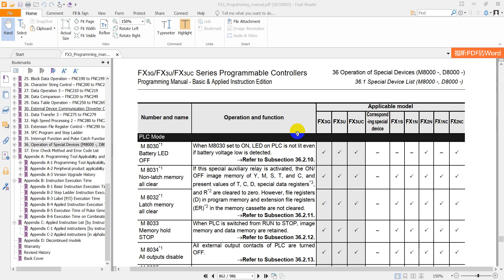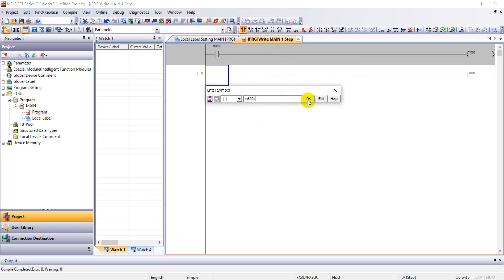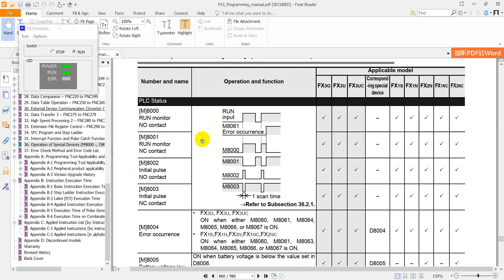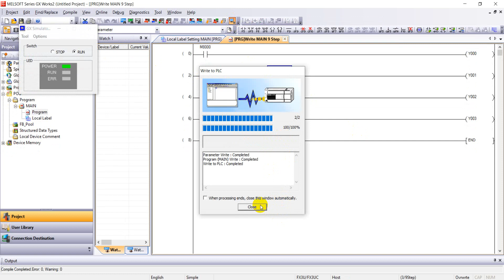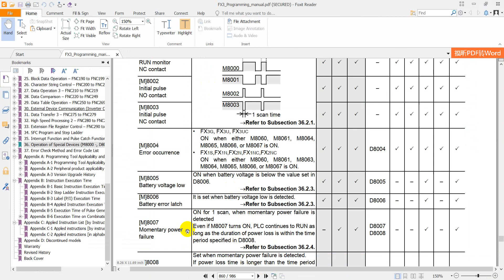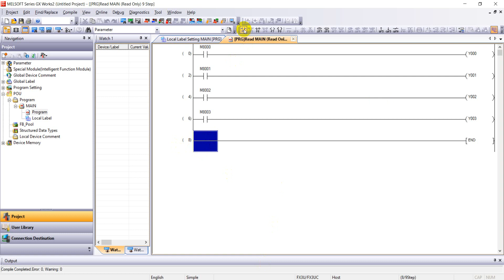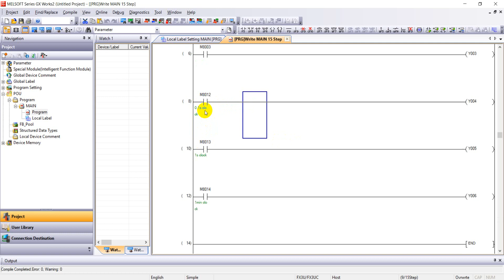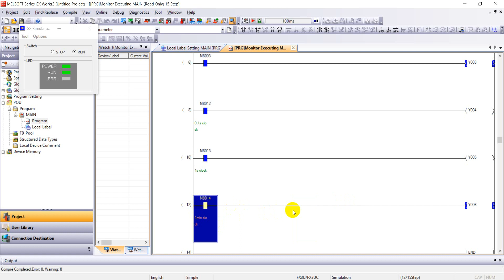Tự học PLC FX3U | 03. Các bit đặc biệt trong PLC FX3U | CPPS Automation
CPPS Automation - Nhà cung cấp tủ điện điều khiển và giải pháp tích hợp hệ thống tự động hóa trong các lĩnh vực: chế biến thực phẩm, xử lý nước thải, thức ăn gia súc, dệt nhuộm, linh kiện điện tử…
SẢN PHẨM - DỊCH VỤ:
👉Thiết kế, lắp đặt tủ điện điều khiển & phân phối.
👉Thiết kế, lập trình hệ thống điều khiển, giám sát, thu thập dữ liệu.
👉Giải pháp IOT - Điều khiển, giám sát hệ thống từ xa.
👉Thi công hệ thống điện công trình.
👉Bảo trì, sửa chữa, nâng cấp hệ thống.
👉Đào tạo Tự động hóa - Thiết kế tủ điện.
👉Cho thuê PLC.
CÔNG TY TNHH TỰ ĐỘNG HÓA CPPS
Địa chỉ: 68/10 Ngô Chí Quốc, KP.2, P. Bình Chiểu, TP. Thủ Đức, TP. HCM
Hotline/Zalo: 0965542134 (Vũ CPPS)